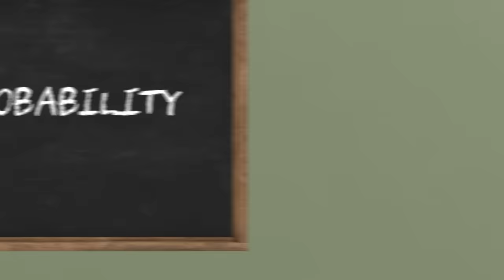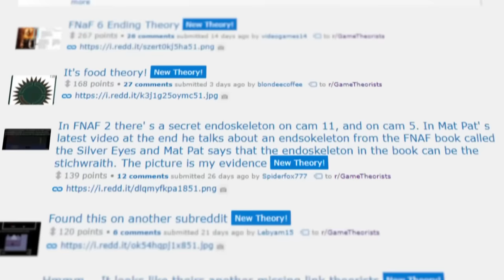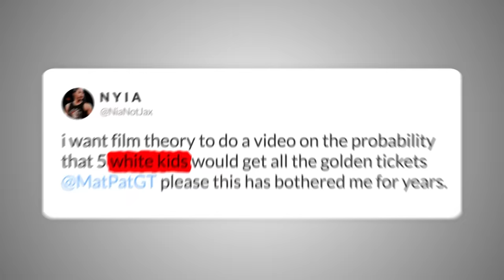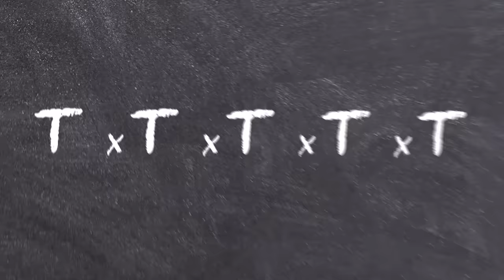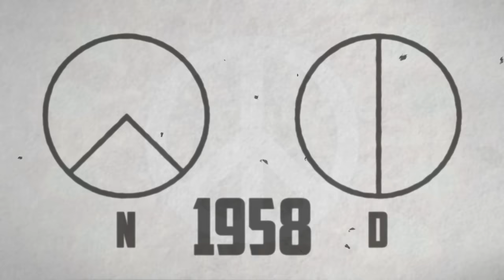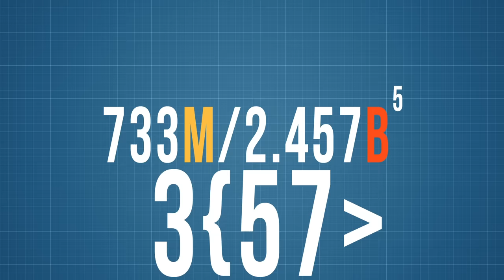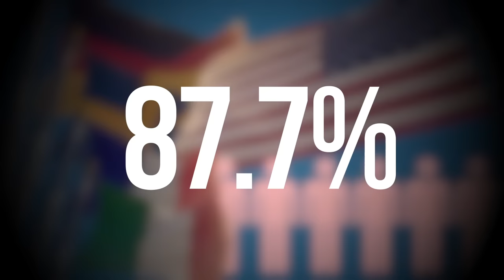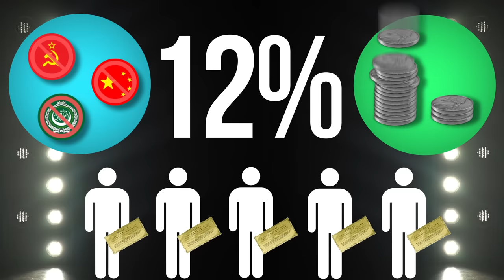Film Theory: Willy Wonka RIGGED the Golden Tickets!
Willy Wonka and the Chocolate Factory is a gem in the history of movies. It stands out not just for the acting and the main story, but all of the things you can find hiding beneath the surface. It is a surprisingly ominous movie and the character of Willy Wonka is at the center of the horror. We've talked about Wonka using the Golden Tickets to pass off his OSHA violations onto the winner, but what if that was not the only trick he's trying to pull? What else is Willy Wonka up to? Watch to find out!

Get yourself some Theory Wear!

What is Disney's Body Count?

Credits:
Writers: Matthew Patrick
Editors: Alex "Sedge" Sedgwick and Danial "BanditRants" Keristoufi
Assistant Editor: AlyssaBeCrazy
Sound Editor: Yosi Berman